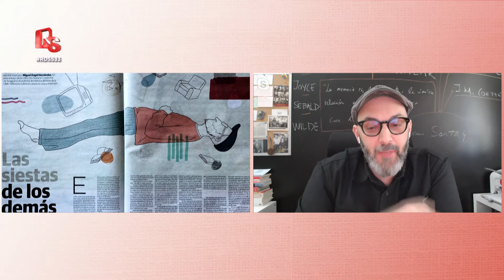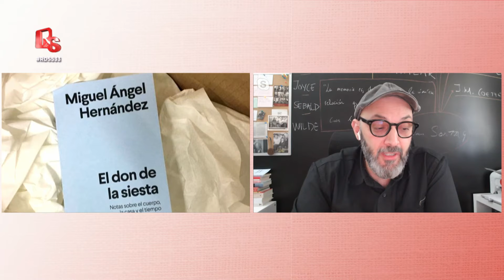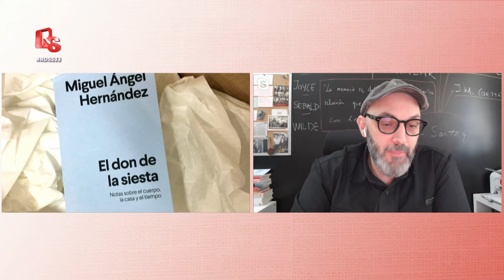533 - Miguel Ángel Hernández nos trae su ensayo “El don de la siesta”